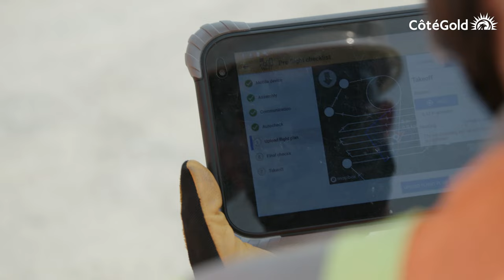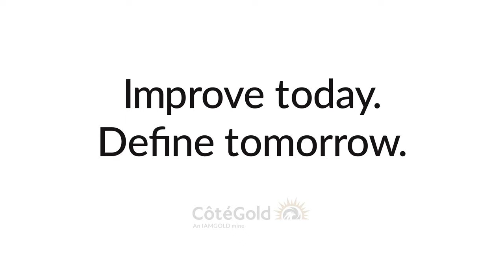Working at Côté Gold: Hayden